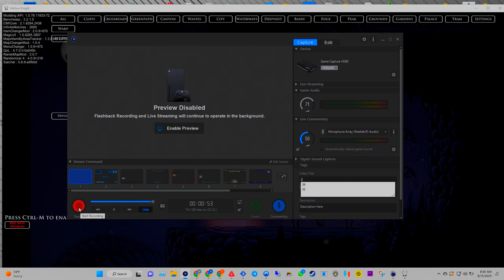Hollow Knight RANDOMIZER 4 Walkthrough part 3, 1080p 60 FPS HD (NO COMMENTARY)